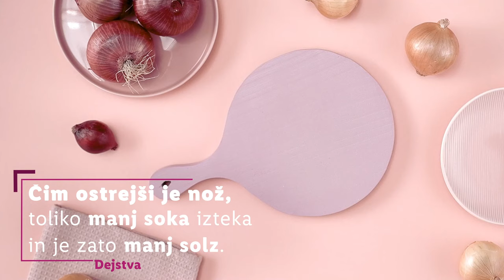Preprosti kuhinjski triki: Kako narezati čebulo?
Nauči se narezati čebulo za prav vsako priložnost in za vsako jed. 🧅 Od obročkov do kock in krhljev ... Kako jo pa ti najraje narežeš? ☺️